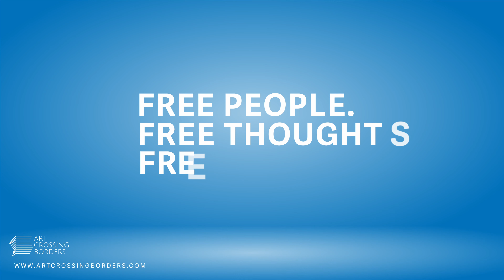NOT’EN BULLES CHOIR FROM FRANCE in SING WITH UKRAINE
The Moravski Chamber Choir from Kyiv, Ukraine, is singing the Ukrainian anthem with choirs from all over Europe for peace, unity and solidarity against war and destruction. For the last half year, our team reached out to all 27 countries of the European Union.

✨ FREE PEOPLE. FREE THOUGHTS. FREE UKRAINE! ✨

ON 24. AUGUST THESE CHOIRS
SANG THE UKRAINIAN ANTHEM TOGETHER WITH 33 CHOIRS FROM 25 NATIONS.